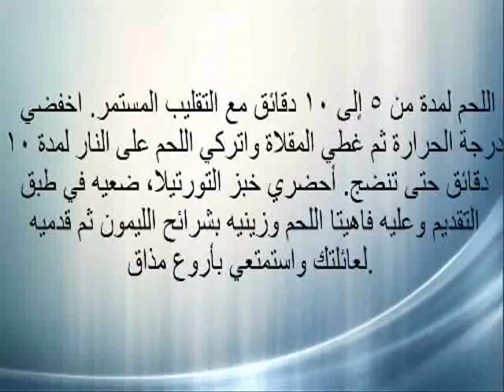طريقة عمل شرائح اللحم المتبلة شهية